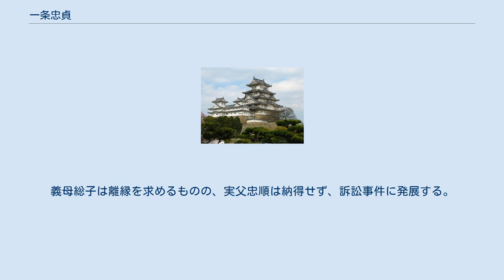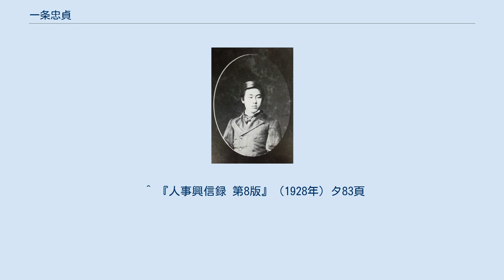一条忠貞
一条忠貞 一条 忠貞（いちじょう たださだ、文久2年（1862年）5月 - 没年不詳）は、江戸時代後期の公家。
後陽成天皇の男系八世子孫である。
従五位。
 醍醐忠順の三男。
慶応4年（1868年）6月、一条実良の息子奈良麿の死去により、一条家を相続した。
一条実良の三女・良子と結婚し、婿養子のかたちになった。
明治14年、京都から東京へ移住した。
その頃から実良の未亡人総子と不和となる。
義母総子は離縁を求めるものの、実父忠順は納得せず、訴訟事件に発展する。
総子は忠貞の不品行や学業不振を離縁の理由としていた。
明治15年（1882年）8月4日、東京始審裁判所は原告側の主張を認め、忠貞の離縁を申し渡す。
明治16年（1883年）4月25日、実家醍醐家は控訴するものの、忠貞の廃戸主が確定する。
実家醍醐家に復籍した忠貞は、陸軍予備士官学校に入学した。
明治18年（1885年）9月、同校の廃校により、忠貞は退学した。
『人事興信録（第8版）』により、忠貞は昭和3年（1928年）まで生存を確認できる。
 なお、明治16年（1883年）、一条家は一条実輝（四条隆謌の七男）を実良の娘良子の婿養子に迎えた。
 一条家は、九条道家の子である一条実経を始祖とし、摂家の一つであった。
 醍醐家は、一条昭良の子である醍醐冬基を始祖とし、清華家の一つであった。
 ^ 『人事興信録 第8版』（1928年）タ83頁